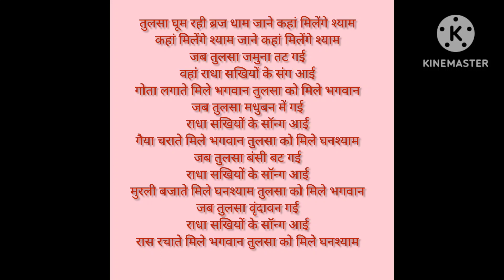तुलसिविवाह स्पेशल# lyrics bhajan # Tulsi Vivah bhajan # ekadashi bhajan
Tulsi bhajan shaligram bhajan Tulsi Vivah bhajan ekadashi bhajan Dev uthani ekadashi bhajan devuthni gyaras bhajan gyaras ke bhajan Tulsi Mata ke Bhajan Hindi bhajan lyrics bhajan Bhajan lyrics